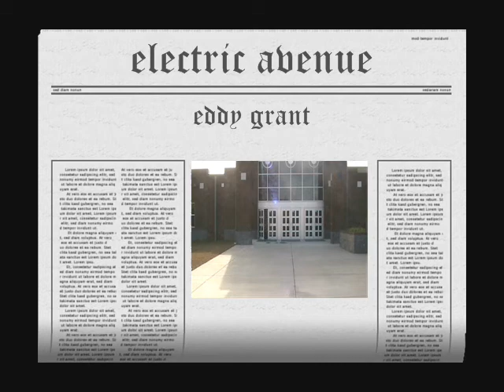~M4L~ ELECTRIC AVENUE ~M4L~ ©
EDDY GRANT ELECTRIC AVENUE